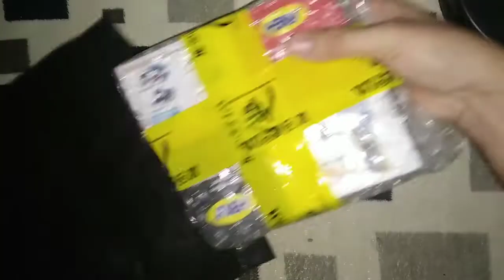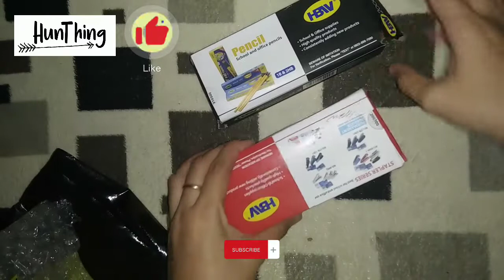HBW 2000 Ballpen | HunThing's Cart